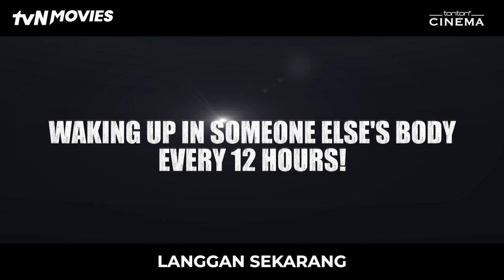[Trailer] Spiritwalker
Seorang lelaki hilang ingatan bangun dalam badan orang lain setiap 12 jam. Dalam mencari identitinya, dia bertemu dengan seorang wanita yang mengaku mengenalinya.

Saksikan Spiritwalker on tonton CINEMA!

A man loses memory and wakes up in a new body every 12 hours. In search of his identity, he met a woman who claims to know him.

Watch Spiritwalker on tonton CINEMA!

Genre: Thriller
Director: Yoon Jae-Keun
Cast: Yoon Kye-Sang, Lim Ji-Yeon